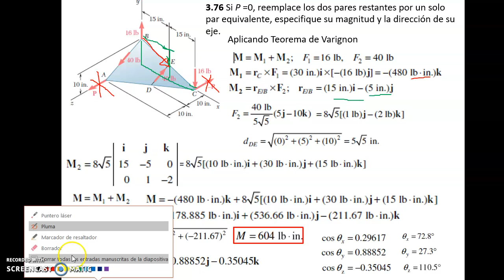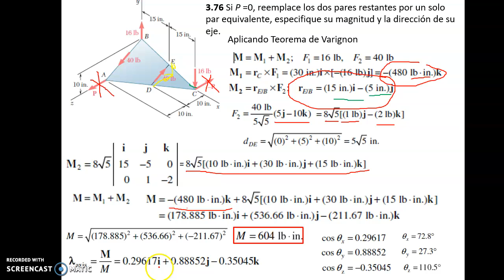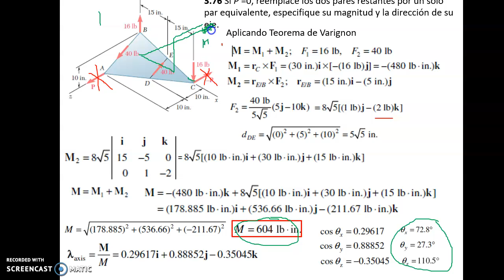Ejercicio Cap 3 propuesto 3.76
Clase de Estática (Mecánica Vectorial para Ingenieros)
Tema del Capítulo 3 Cuerpos Rígidos